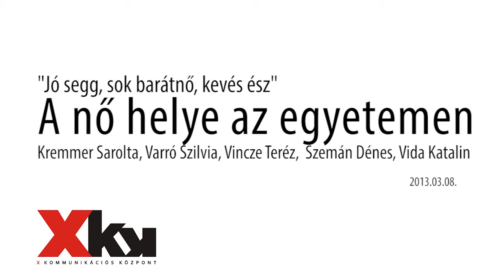"Jó segg, sok barátnő, kevés ész"- A nő hely az egyetemen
Fel kell-e lépni az egyetemistáknak a szexizmus ellen? Miért szerepel sokkal kevesebb nő még a diákmozgalom színeiben is? Miért nincsenek nők a HÖOK elnökségben? Hol vannak a női rektorok és dékánok? Minderről beszélgettünk 2013. március 7-én egy egyetemi fórumon az X Kommunikációs Központ és a Magyar Női Érdekérvényesítő Szövetség szervezésében. Vendégek:

Kremmer Sarolta, gimnazista, Középiskolai Hálózat és Hallgatói Hálózat aktivista

Vida Katalin, Ph.D. hallgató,  ELTE Pedagógiai és Pszichológiai Kar, Hallgató Hálózat aktivista

Vincze Teréz, adjunktus, ELTE Művészetelméleti és Médiakutatási Intézet, Filmtudományi Tanszék

Szemán Dénes, Ph.D. hallgató, kutatási asszisztens, ELTE Pedagógiai és Pszichológiai Kar

A beszélgetés moderátora: Varró Szilvia, X Kommunikációs Központ